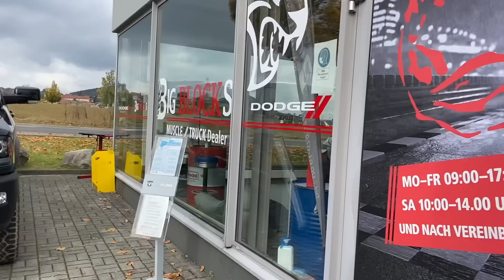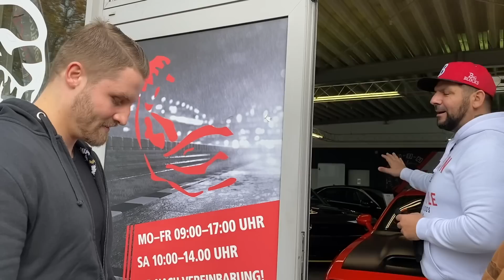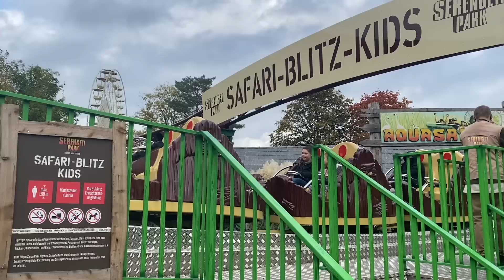DODGE & RAM by BigBlocks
Wir übergeben zwei wunderschöneUS Träume. Einen Challenger und einen RAM 1500. Dann bekommt Ihr noch nen Eindruck in unseren Teamausflug. Leider ohne BigBlocksOma und ohne Pepper. Viel Vergnügen.

Alle Modelle kombiniert: [Kombinierter Kraftstoffverbrauch der gezeigten Modelle mit den erhältlichen V8 - V6 Benzinmotoren: 14,7 – 11,2 l/100km; CO2-Emissionen komb.: 395 – 272 g/km; Emissionsklasse: 459/2012; CO2-Effizienzklasse: G]
[WERBUNG DURCH NENNUNG VON MARKEN]
Wir freuen uns riesig über euren Support !!!